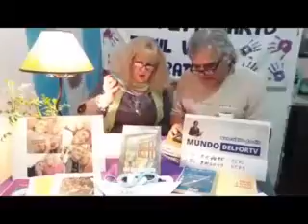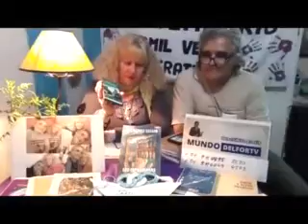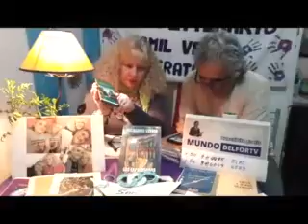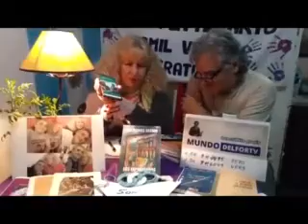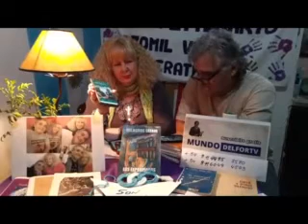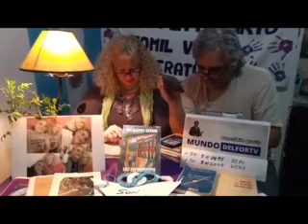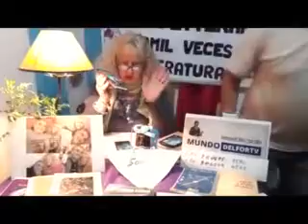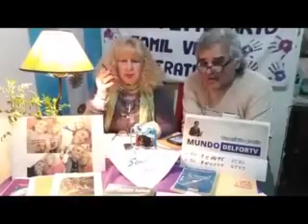Treinta Mil Veces Literatura. Graciela Brizuela (Leales, Tucumán) En Vivo (21-06-2020)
Programa
Horario en Latinoamérica:
22:00 Hs. Argentina, Brasil y Uruguay
21:00 Hs. Bolivia, Colombia, Cuba, Chile, Haití, Paraguay, Puerto Rico, República Dominicana, Venezuela y Miami EE. UU.
20:00 Hs. Ecuador, México y Perú
19:00 Hs. Costa Rica, El Salvador, Guatemala, Honduras y Nicaragua
18:00 Hs. Los Angeles EE. UU.
Europa (Día posterior)
03:00 Hs. España